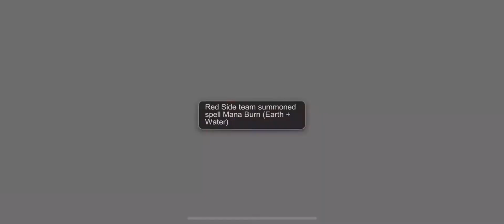Ragnarok M: S5 W2 M6